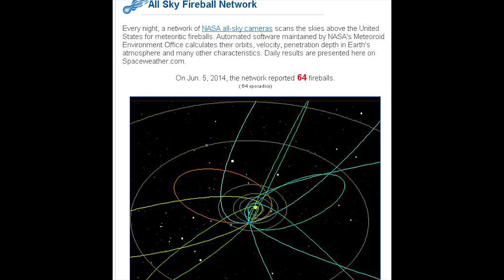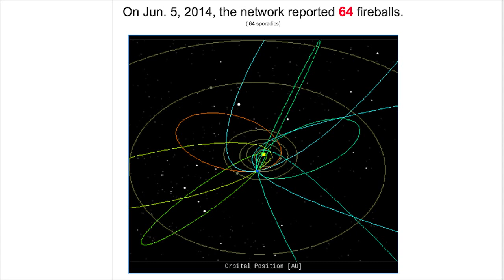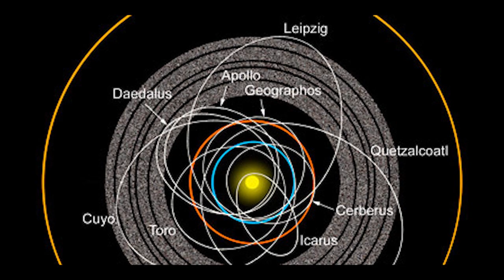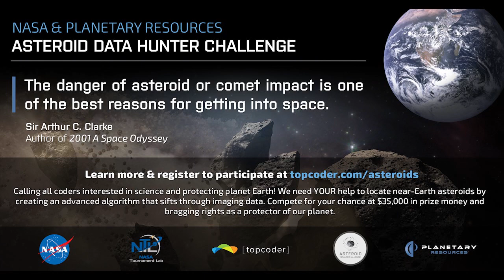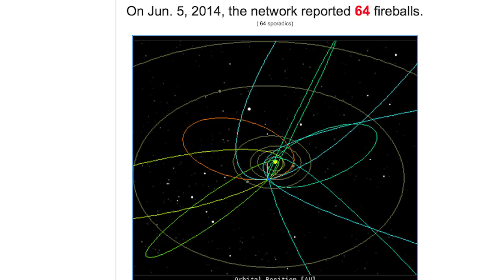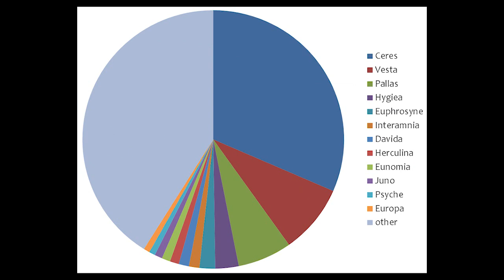64 Fireballs in 1 day! + NASA & the strange scientific State of Asteroid Defense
After I finished reporting on Amy Mainzer bitch slapping Astronomy journalists* over the naming of Asteroid 2014 HQ124 as The Beast I noticed that SpaceWeather listed 64 Fireballs for June 5th 2014 on their All Sky Fire Ball Network. And, as long as I've been geeking out and obsessively following Asteroids Fireballs Celestial Objects & Comets I've never seen a number that high. And all the flaming meteors with sound were sporadic rocks meaning not part of any known meteor shower or storm. The Orbit Chart seems busted. So either the Orbit Chart was wrong or the number reported was wrong. Either way, I do believe that 64 fireballs is a THOR stamped THORnews record. I checked around to verify to avoid troll attacks but found no records listed anywhere. I couldn't find anything on the Asgard network, alas too bad.

So if we had 64 fireballs in one day, where did they come from? Why the large uptick in fireballs? Then only to drop down to 5 fireballs the next day? Was it a mistake? Is all the science & space data a total bullshit scam facade?

And what's up with the Save the World from Dangerous Potentially Hazardous Near Earth Asteroid crowdsourcing ? crowdfunding ? Since when did we need to kickstarter the military?

Shit. Astronomers talk more about Climate Change than they do Mercury Venus Mars Jupiter Saturn Uranus Neptune Pluto or Dwarf planetoids like Eris Sedna MakeMake VP113 Ceres or Vesta, or our solar system, the oort cloud or the Milky Way galaxy or Andromeda Galaxy or the Universe.

It seems like the mostly talk about regulation climate change & global warming & the Big Bang proving Christians are stupid.

That's fucked up, y'all.

Hopefully we can turn this thing around, get everyone to find common ground, move to higher ground and step into a better future.

Interesting times, indeed.

Be Cool. Stay Cool. Astonishers rule.

Godspeed good angels,

your pal in the Big Asteroid fight,

THOR

/discuss